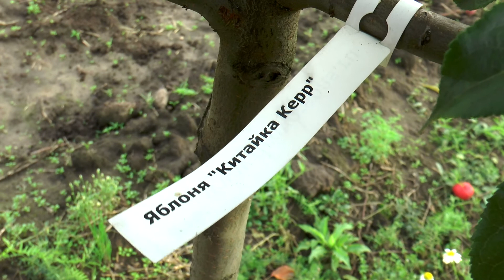Фильм №6. Интересные растения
В видео упомянуты:
– ольха чёрная, сорт «Империалис»,
– ольха серая, сорт «Ауреа»,
– липа мелколистная, сорт «Грин Глоб»,
– декоративная яблоня, сорт «Ред Обелиск»,
– декоративная яблоня, сорт «Китайка Керр»,
– вяз гибридный, сорт «Доденс»,
– черёмуха обыкновенная, сорт «Ватерери»,
– черёмуха обыкновенная, сорт «Колората».

Ведущие: Наталья Борисова, ландшафтный архитектор и руководитель ландшафтной мастерской "NB-GARDEN". Ирина Савватеева – генеральный директор "Питомника Савватеевых", Кейс Ван Оммерен – главный технолог "Питомника Савватеевых".